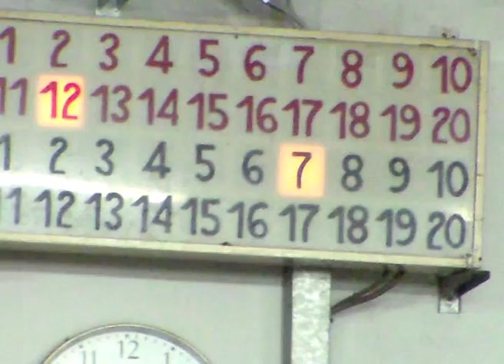07V 13R SDV 0016